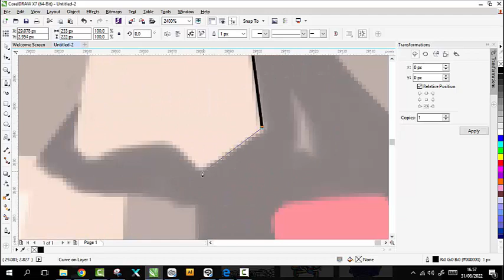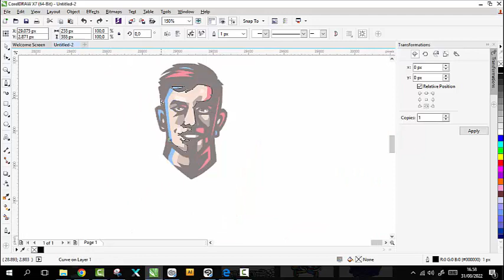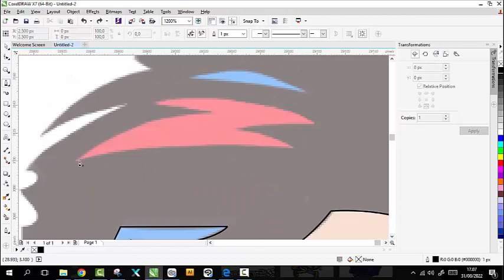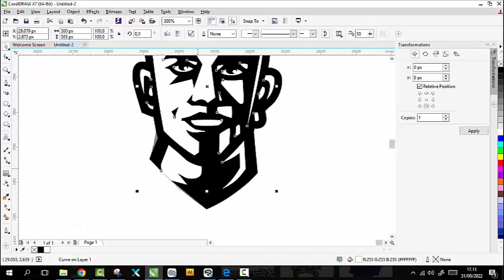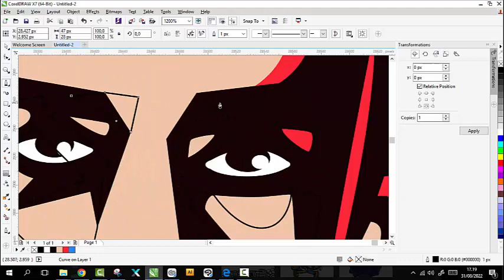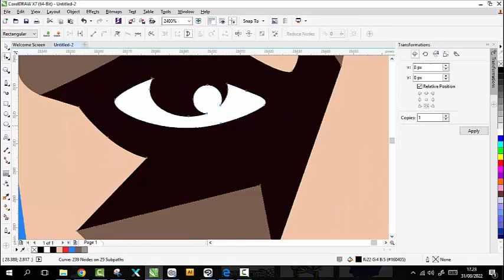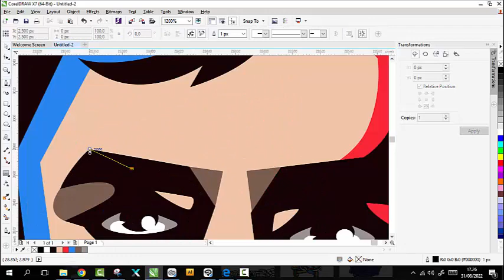Lisandro Martínez, SpeedArt using Corel Draw X7.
Lisandro Martínez adalah seorang pemain sepak bola profesional asal Argentina yang bermain sebagai bek tengah untuk klub Premier League yaitu Manchester United dan tim nasional Argentina.